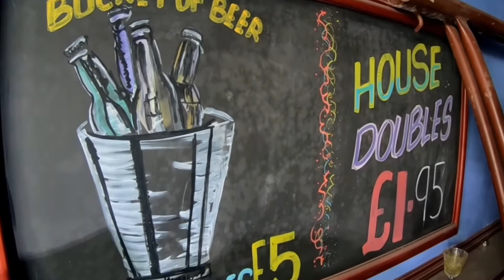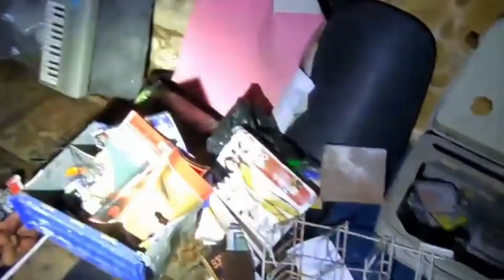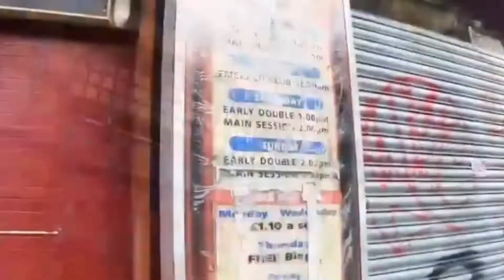THIS COULD BE THE END OF T420TOM.EXPLORES!!. Happy New Year 🍻